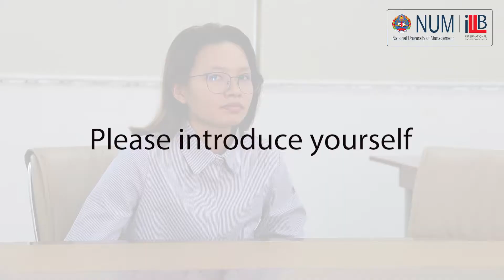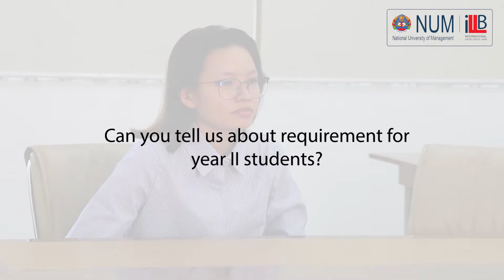ILLB - Interview with Sreypich Hout on ILLB Admission Process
Welcome to International Bachelor of Laws Program (ILLB) at National University of Management. ILLB provides English-based language undergraduate law degree, real-world experience, and international exposure. Details information of International Bachelor of Laws Program at the National University of Management is available here.
TO DOWNLOAD PROSPECTUS
OPPORTUNITY:
For 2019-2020, ILLB opens the application to study in the Foundation Year and Second Year. Successfully admitted students to study in the Second Year will receive the opportunity to take part in international moot court competition immediately.
HOW TO APPLY:
Prospective students are invited to fill in the registration form
Upon completion of registration above, students will be contracted to take the entrance exam and interview.